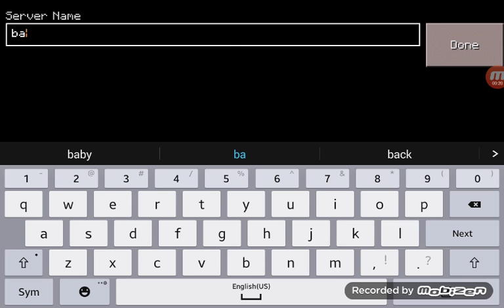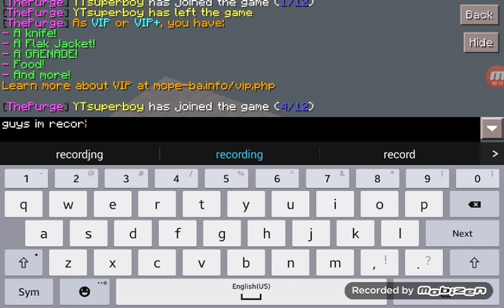Playing minecraft per huge minigame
Guys let's try to hit 300 likes :)